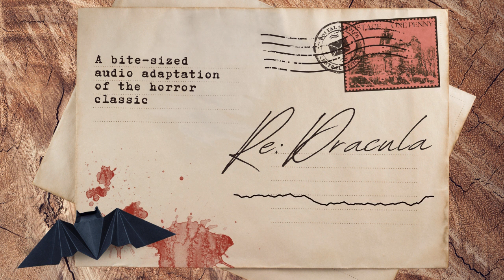September 18: All the More For It | Re: Dracula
September 18: Our correspondent fills us in in their perilous adventure.

This episode contains references to animal cruelty and an instance of people accidentally dosed with a narcotic.

This episode featured: Sasha Sienna as the Correspondent; Jem Hawes as Mr. Tom Bilder; Ericka Sanderson as Mrs. Tom Bilder; Karim Kronfli as Dracula; Jonathan Sims as Jack Seward; Alan Burgon as Van Helsing; Bonnie Calderwood Aspinwall, Nathan Blades, and Caroline Mincks as Maids; Giancarlo Hererra as Quincey P. Morris; Beth Eyre as Lucy Westenra; and Isabel Adomakoh Young as Mina Harker. Directed by Ella Watts and Hannah Wright. Dialogue editing and sound design by Tal Minear. Featuring music by Travis Reaves and Brad Colbroock. Produced by Ella Watts and Pacific S. Obadiah, with executive producers Stephen Indrisano, Tal Minear, and Hannah Wright. A Bloody FM Production.